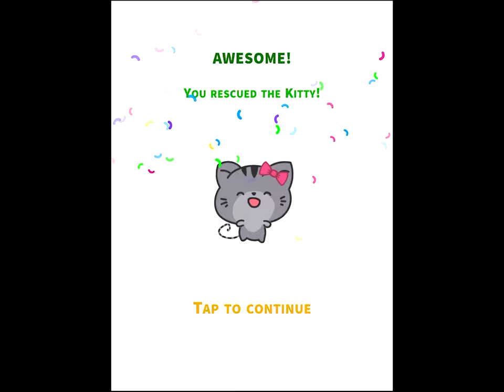Cat Escape Gameplay Walkthrough Part 5 (iOS Android)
📱 GAME DESCRIPTION

Control the cutest peppy cat in its sneaky and action-filled adventure. Among all the cat games out there, Cat Escape is the one unique, funny, and satisfying puzzle you need for a paw-some time. Take this cat rescue operation into your hands, and meow your way out!

A Hit Cat Simulator with A - maze - ing Twists

Each level of Cat Escape is a labyrinth of rooms full of traps and security guards armed with kitty detectors, nets, and the only command running through their minds: not to let this cat run away! Beware: levels of this escape game get progressively more challenging! Lucky for you, there's not a single dog around, but lots of power-ups and spots to hide:

Hideouts: to take a break from hide and seek, evade the guards by sneaking into a closet, a perfect hideaway! This shelter is safe until you’re ready to continue the pet rescue mission.

Cat Food: if you find a bowl of cat food, eat it! It’s so nutritious, that it will instantly turn your sweet tomcat into a really bad kitty that can easily knock down walls.

Plant Cat Costume: When wearing one, you can pretend you’re not a kitten but a plant. Peekaboo with the enemies and fool them all — complete stealth guaranteed!

Guns: If you feel like being a fierce battle cat, our puzzle kitty game lets you be one. Use guns to knock out guards or hit walls, or even get inside a tank to feel like you own this cat world!

Portals: Use them to instantly teleport and continue your cat quest in another part of the room.

Buttons: Push buttons to eliminate electric traps or remove pet barriers that won’t let your pet escape. Or, perhaps, turn a trap on and shock the guards?

Customizable Ginger Cat

If you get tired of the yellow cat you start with, it’s time to change the look! You can pick from many skins to change the cat breed — siamese, white, or even gray like Tom — or turn your kitty cat into something completely different: vampire, unicorn, spider, pirate, detective… The list goes on! Mix and match the skin you choose with many available trails: hearts, feathers, bubbles, rainbows, and some other extra silly options (you have to see them!). In this cat-simulator puzzle, it’s so easy to make your kitten match your mood or the level you play — keep your adventure in style!

Hundreds of Satisfying Levels for Everyone

A satisfying mix of adorable and funny, challenging and relaxing, Cat Escape will keep your mood happy and your senses tickled throughout the game. With its clean and colorful 3d graphics, ASMR-like purring, and tapping of the little paws, Cat Escape is a treat for your senses.

Sneak, hide, and run to the exit, one paw at a time. Use your logic and brain power to move through hundreds of satisfying levels. In this brain game, you’ll visit a cat school, a museum, and even a vampire mansion — each designed to make your cat life difficult. Don’t worry — you’ve got what it takes to make it to the end and enjoy every second: among other cat-games, Cat Escape is the one feel-good hit that always keeps you entertained and satisfied.

Let the Hiding Games Begin!

Enough said: download Cat Escape for free and check for yourself why it is so adored by all fans of kitten games and beyond.